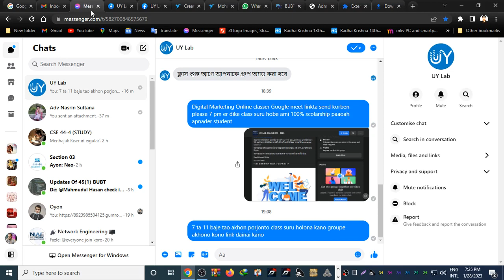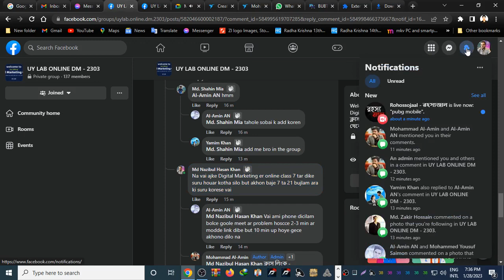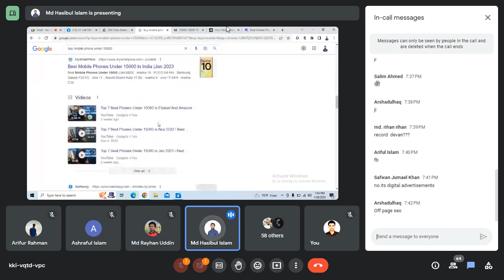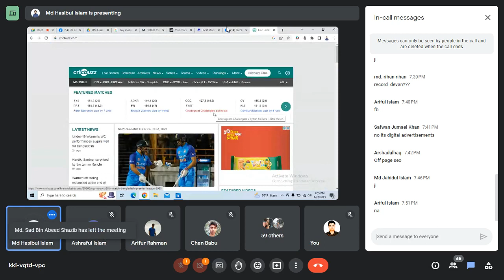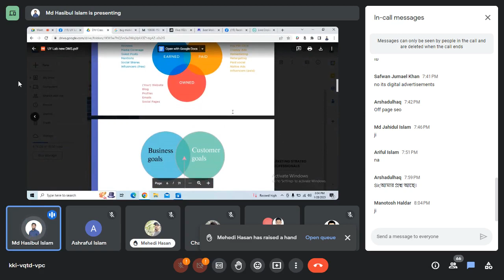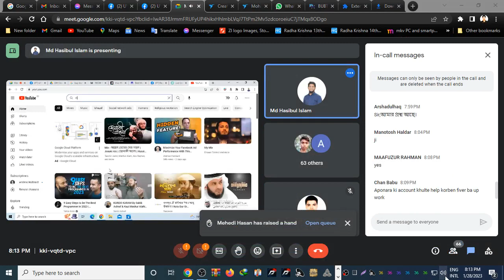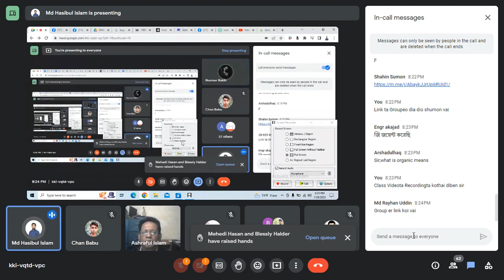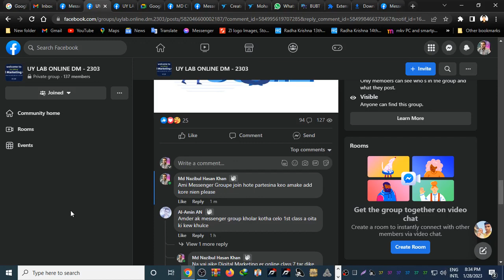digital marketing tutorial for beginners bangla 2023 I digital marketing bangla I Class 02 update